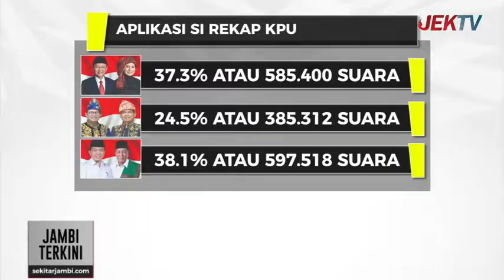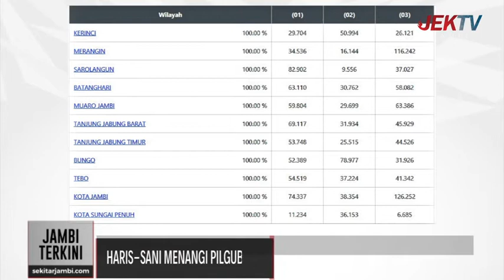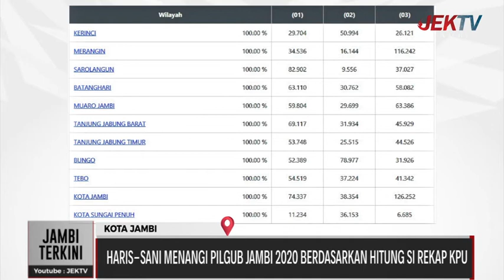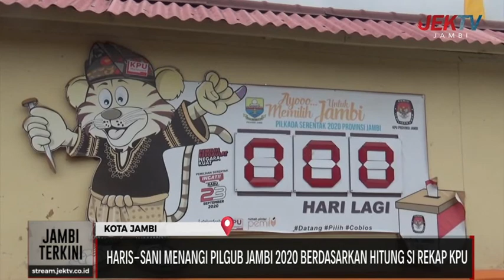HARIS - SANI MENANGI PILGUB JAMBI 2020 BERDASARKAN HITUNG SI REKAP KPU